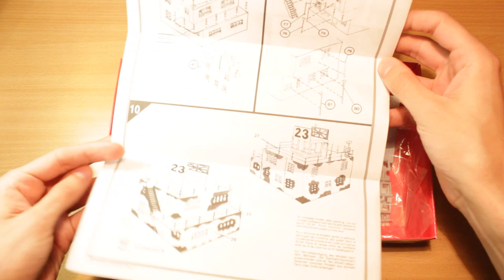Airfix Plastic Model kit Airfield Control Tower 1/76 A03380 unboxing & overview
Used Airfix Plastic Model kit Airfield Control Tower 1/76 A03380 unboxing & overview